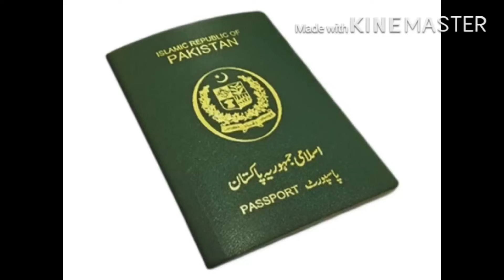Passport Office opened its today 15.jun.2020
All passport office is open in Pakistan but you have to follow some SOPS like Mask 😷 you have to wear